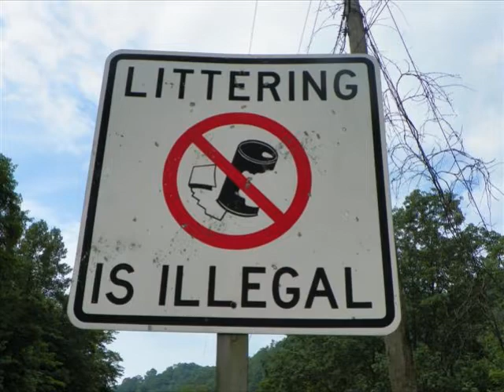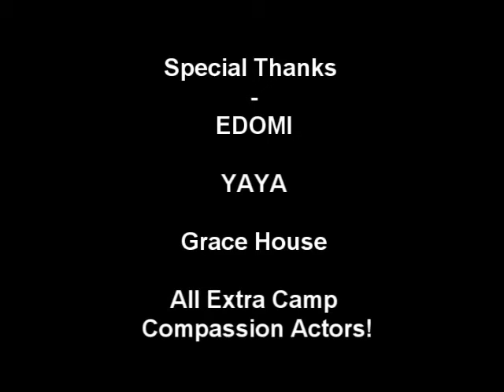"Littering Is Illegal" PSA/Short Film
It is finally here! ConductorProductions first official short film!
Story: While being warned as a group not to litter on the camp grounds one young man tests fate and gets way more then he bargained for... an alien clone invasion!

Look for more information and updates on our Facebook Page or just plain "like" us at: